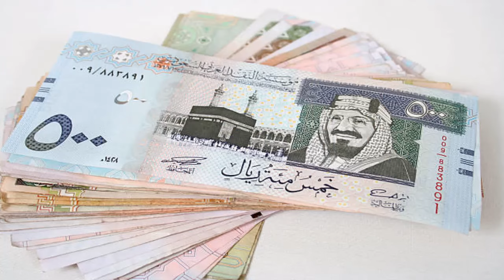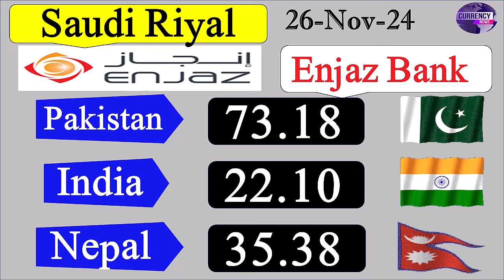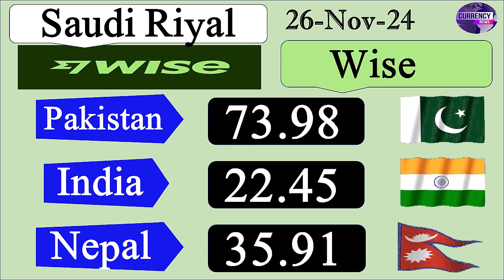saudi riyal rate today| riyal exchange rate| saudi riyal rate today pakistani rupees| riyal price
riyal exchange rate, riyal exchange rate today, saudi riyal currency rate today,

In this video, we'll be discussing the latest updates on Saudi Riyal rates. If you're looking for information on the Saudi Riyal exchange rate today, you've come to the right place. We'll cover the riyal rate in Saudi Arabia and other countries, including Pakistan and India.
Here are the topics we'll be covering:
Saudi Riyal Rate Today: Get the most up-to-date information on the Saudi Riyal exchange rate for today. We'll keep you informed about any fluctuations or changes in the rate.
Riyal Rate in Saudi Arabia: Find out the current exchange rate for the Saudi Riyal within Saudi Arabia itself. This information is crucial for residents and travelers alike.
Aaj Ka Riyal Rate: Hindi phrase for "today's Riyal rate." If you're interested in the exchange rate in India, we'll provide you with the latest updates.
Aj Ka Saudi Riyal Rate: Discover the exchange rate of the Saudi Riyal for today. This phrase is commonly used in Pakistan to inquire about the current rate.
Riyal Rate in Pakistan: Learn about the current exchange rate of the Saudi Riyal in Pakistan. We'll discuss the factors that may influence the rate and provide accurate information.
Exchange Rate Today: Stay updated with the latest exchange rates across various countries. We'll discuss the exchange rates of different currencies, including the Saudi Riyal.
Today Alrajhi Bank Rate: Get insights into the exchange rate offered by Alrajhi Bank today. We'll explore any special offers or facilities they provide for currency exchange.
Today SNB NCB Bank Riyal Rate: Find out the exchange rate offered by SNB NCB Bank for the Saudi Riyal today. We'll discuss any unique features or benefits they offer.
Today Best High Sub Se Zada Rate: Discover the highest exchange rate available today. We'll share valuable tips on finding the best rates and discuss how to make the most of your currency exchange.
Digital Facility: Learn about the digital facilities and services available for currency exchange. We'll explore online platforms and apps that offer convenient ways to check and exchange currency.